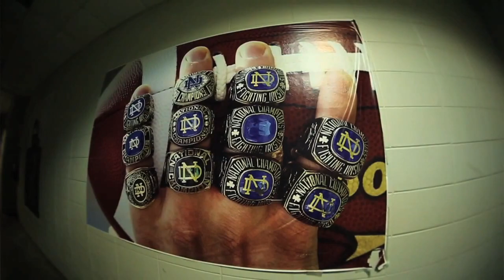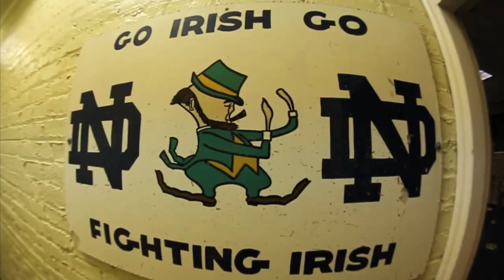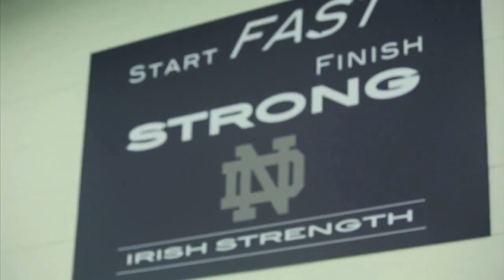Protect This House Friday Notre Dame. Wake Forest-Senior week.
Video for the Notre Dame Seniors as the take on Wake Forest